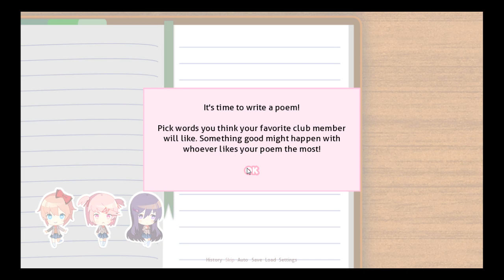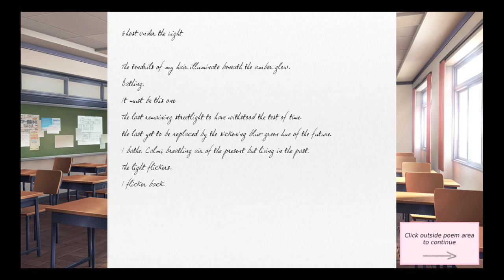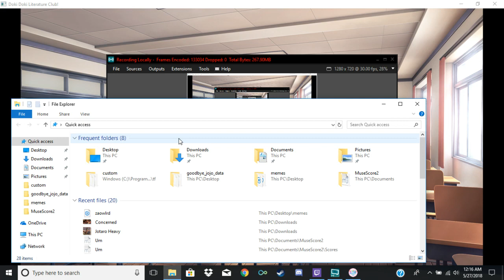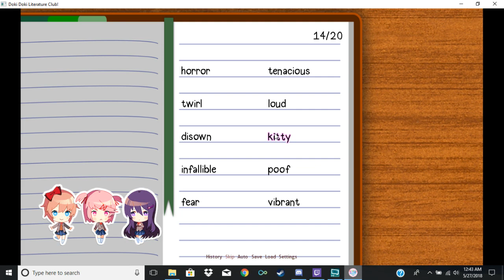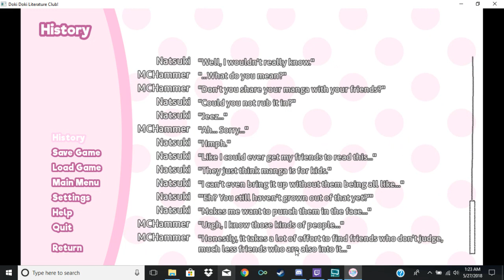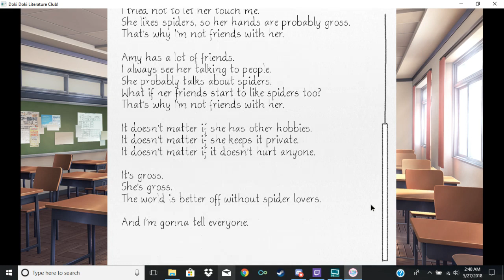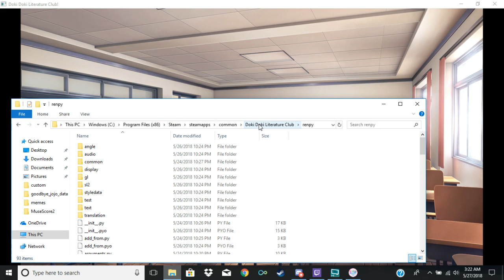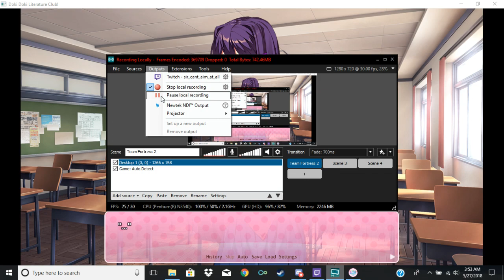Donker-Donker Lit Pub with Friends Part 1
We decided to play this game starting from 10pm to 4am. It was so long that we still have a while to go. Will continue some time in the future.